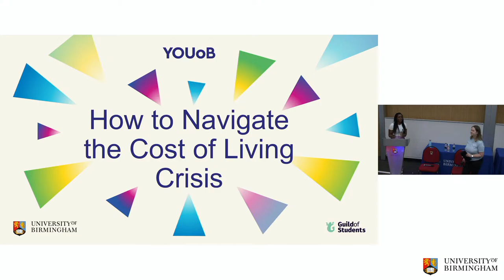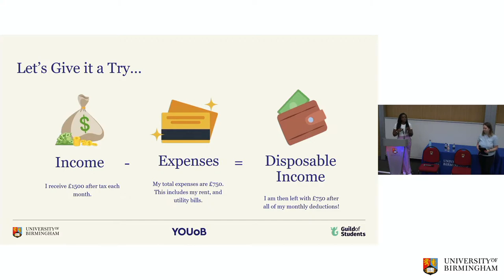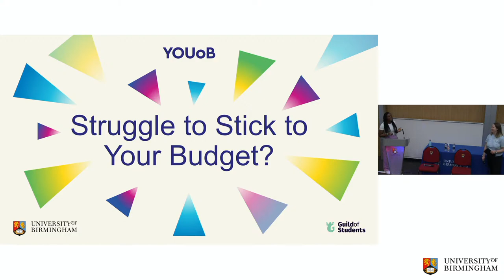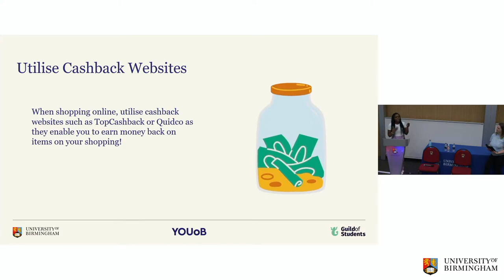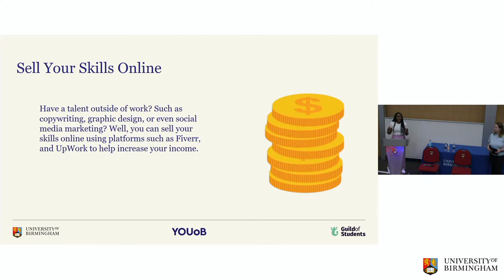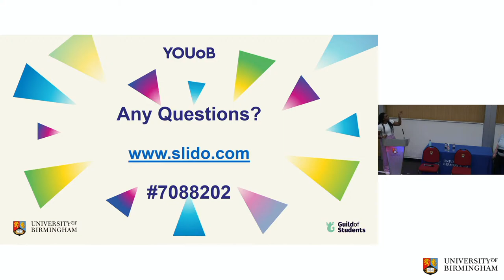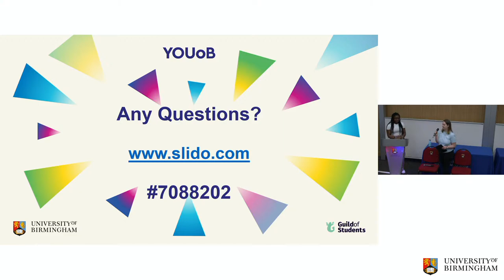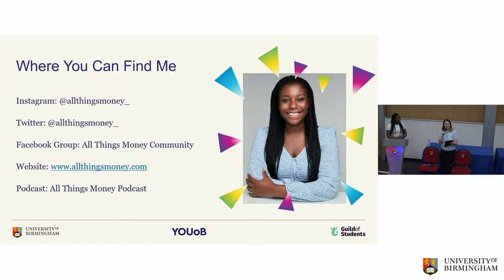How to navigate the cost-of-living crisis, with Olamide Majekodunmi